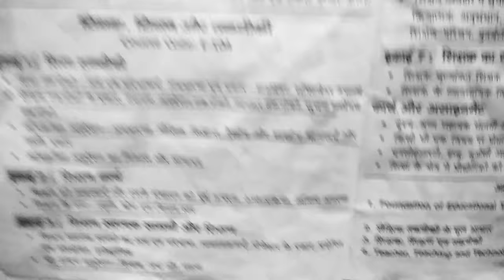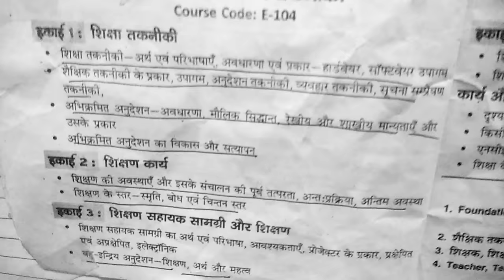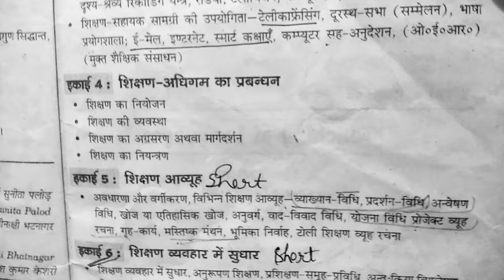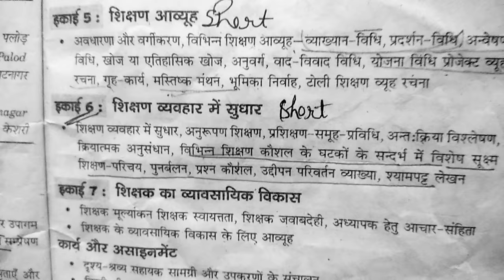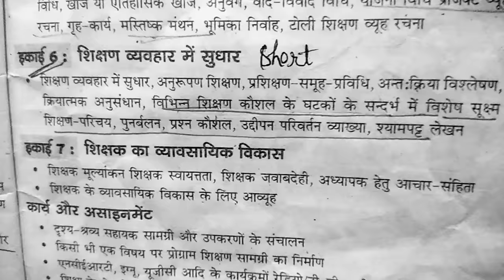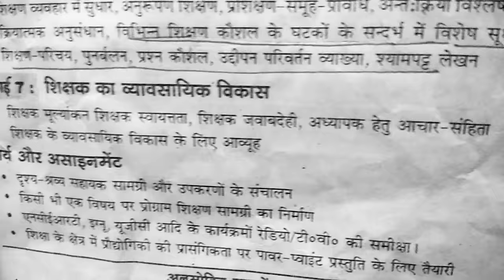Syllabus of B.ed first year, paper code E-104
Teaching, teacher and technology